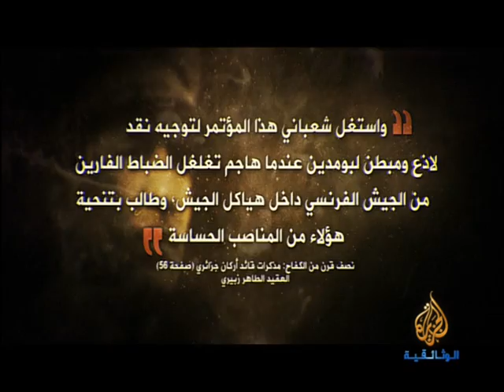El Jazeera evoque Chaabani et les deserteurs de l'armée française